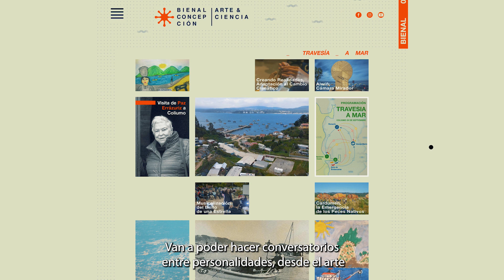Travesía a Mar: sabiduría local, ciencia y arte se congregó en caleta de Coliumo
VinculaciónUdeC: La actividad "Travesía a Mar: sabiduría local, ciencia y arte" organizada por la UdeC, Universidad del Bío-Bío y la UCSC Concepción, reunió a cientos de personas que disfrutaron de las actividades enmarcadas dentro de la Bienal Concepción Arte & Ciencia.